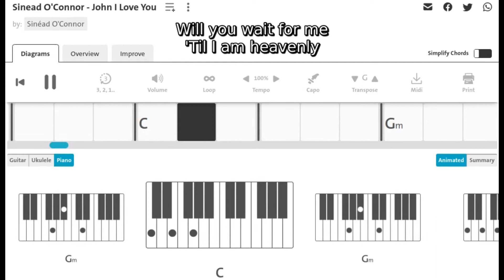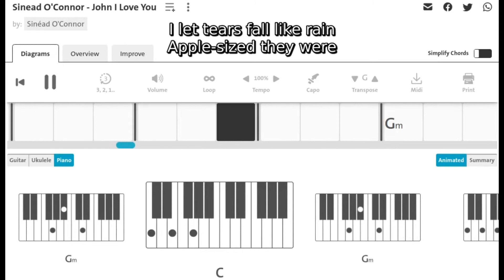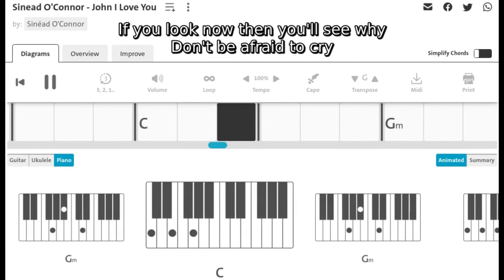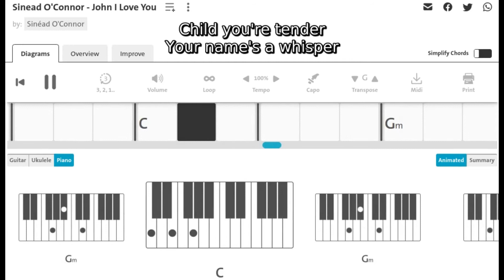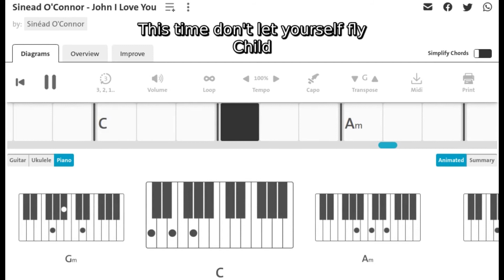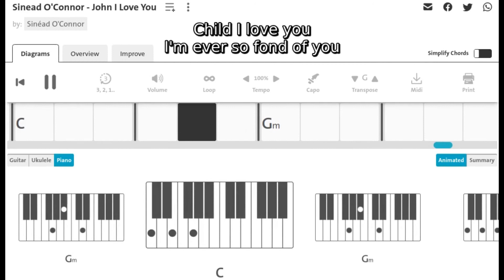LYRICS & PIANO CHORDS: Sinéad O'Connor - John I Love You (Universal Mother, 1994)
SINEAD O'CONNOR ON AMAZON
- Sinead O'Connor (DE)
- Sinead O'Connor (ES)
- Sinead O'Connor (FR)
- Sinead O'Connor (IT)
- Sinead O'Connor (UK)
- Sinead O'Connor (US)